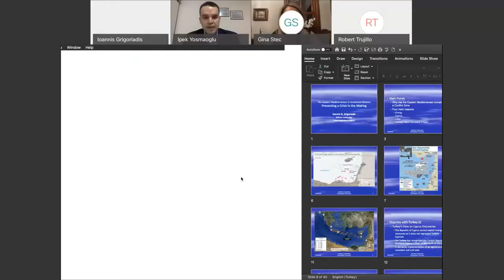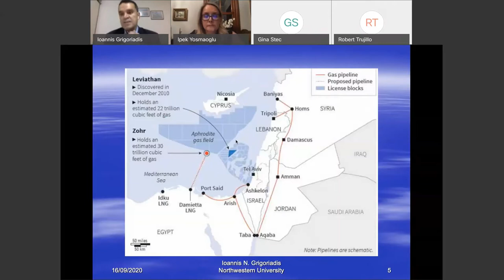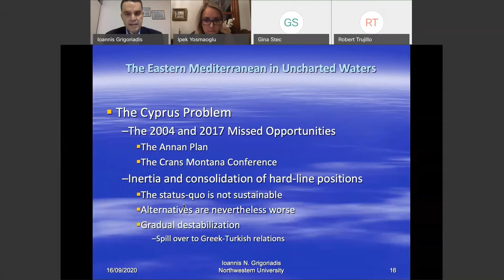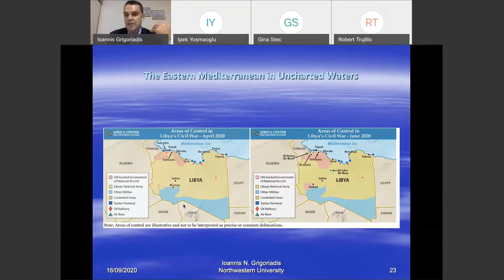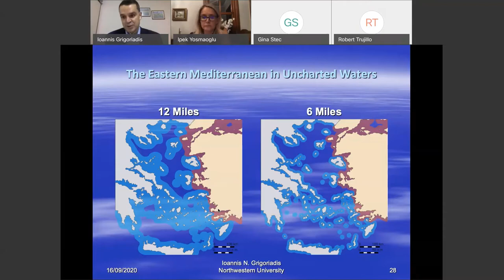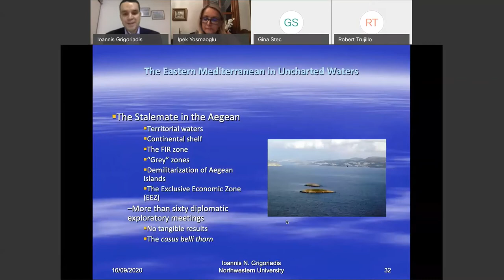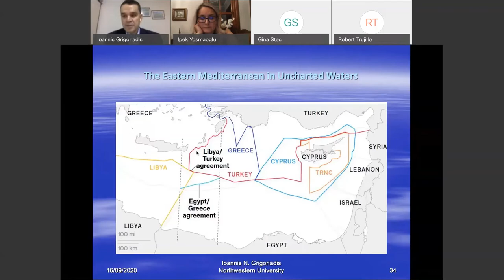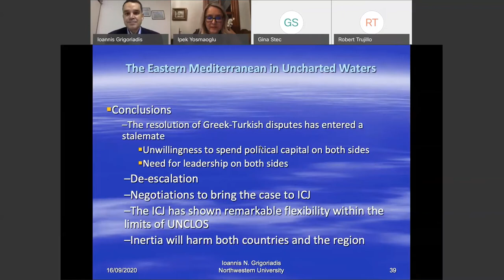The Eastern Mediterranean in Uncharted Waters with Ioannis N. Grigoriadis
Webinar, “The Eastern Mediterranean in Uncharted Waters: Preventing a Crisis in the Making," with Keyman Visiting Speaker Dr. Ioannis N. Grigoriadis, (Bilkent University, and Keyman Visiting Professor, 2018-19). Introduction by İpek K. Yosmaoğlu, Keyman Program Director.

Dr. Grigoriadis discussed regional political developments and growing tensions between Greece and Turkey. He explained, since the Arab uprisings, the Levant and the Mashreq have become two of the world’s most volatile regions, and this volatility has recently moved to the waters of the Eastern Mediterranean, with the discovery of natural gas reserves in the exclusive economic zones (EEZ) of Cyprus, Egypt and Israel raising interest of global powers and energy companies in the region. Despite the high monetization costs and the CoViD-19 pandemic effect on energy markets, Turkey’s recent exploration activities have posed a significant challenge for regional security, rekindling disputes about the delineation of maritime zones between the littoral states of the Eastern Mediterranean.